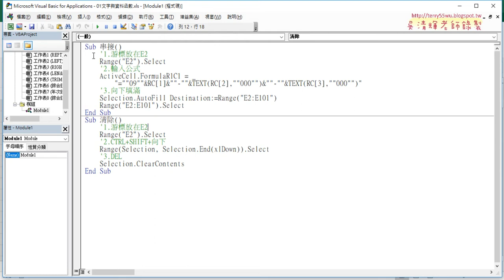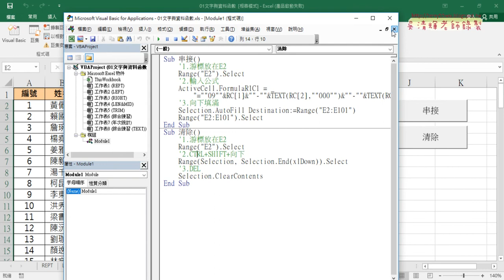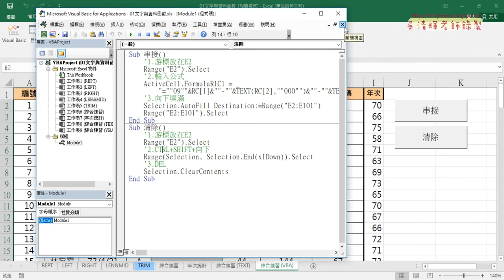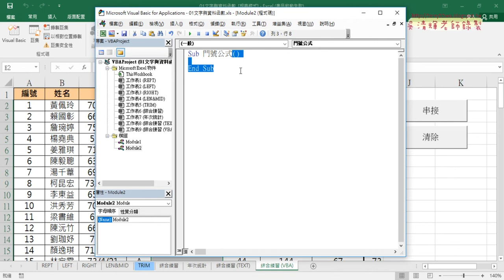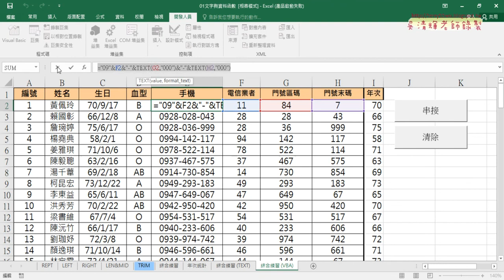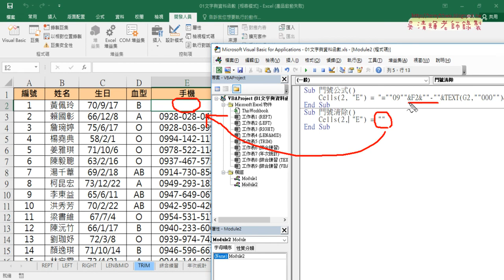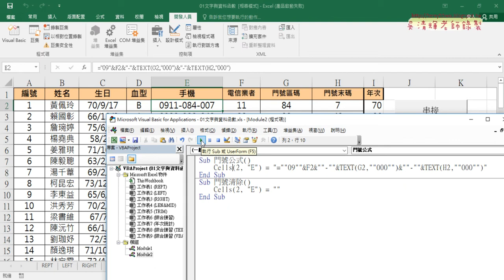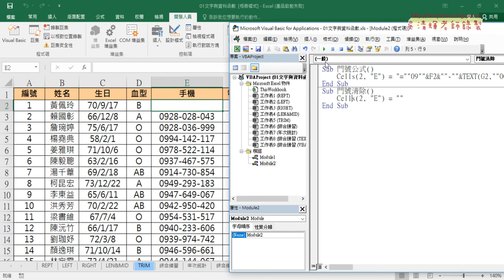02 撰寫門號公式VBA程式步驟說明